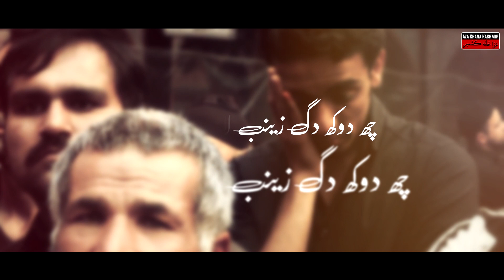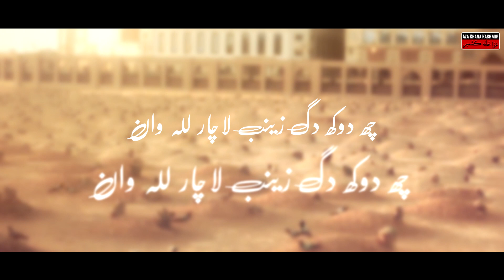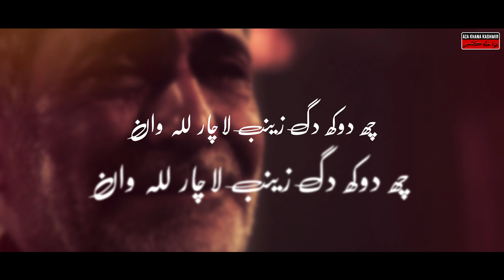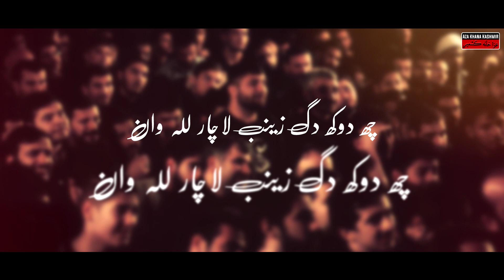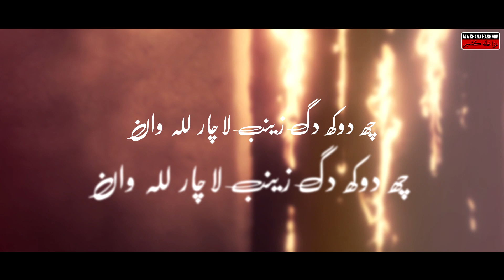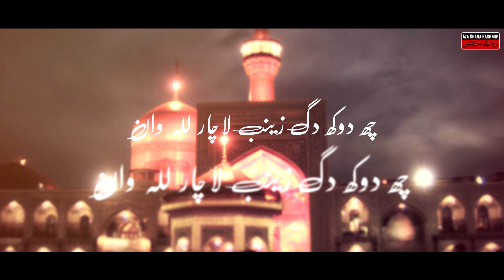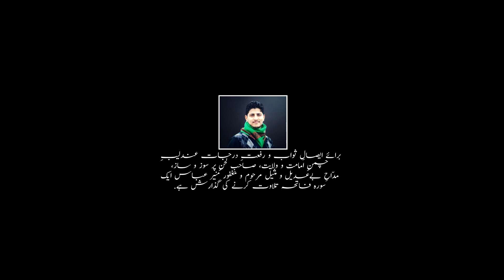Cha Dokh Dag Zainab e La-chaar Lalwan | Kahmiri Noha 2021 | Syed Mehdi Hussain | Muneer Murtaza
Reciter : Syed Mehdi Hussain & Muneer Murtaza
Kalaam : Syed Mehdi Hussain
Composition : Syed Mehdi Hussain & Muneer Murtaza
Audio : Logic Studio
Audio Mix & Master : Arif
Camera : Syed Ali Mousvi
Edit & Graphics : Syed Ali Abass
Presentaation : Aza Khana Kashmir

cha dokh dag zainab e la chaar lalwan new noha syed badshsh nadeem sarwar kashmiri noha 2021 karbala lalchowk hussain badshsh azadar syed mehdi hussain muneer murtaza lal chowk 8th muharram 10 th muharram lalchowk farhan ali waris

Aza Khana Kashmir
Promoting Islamic Traditions of Kashmir